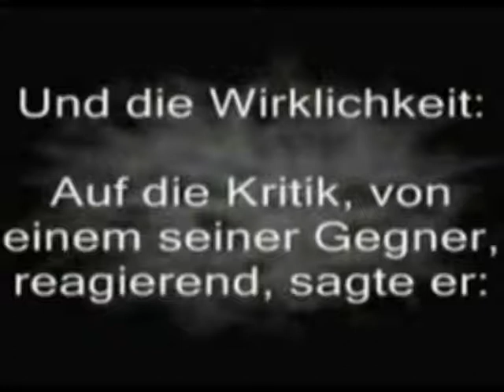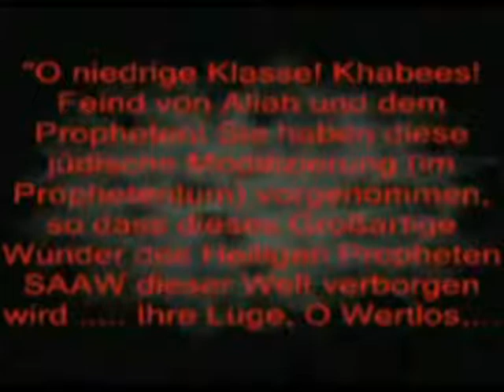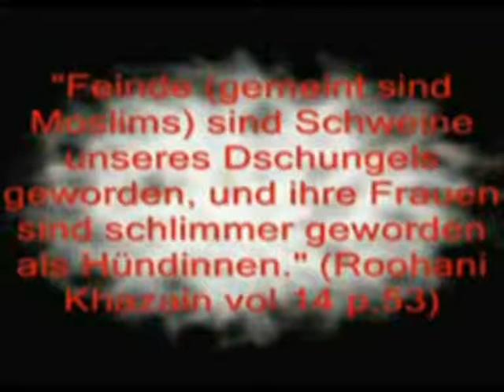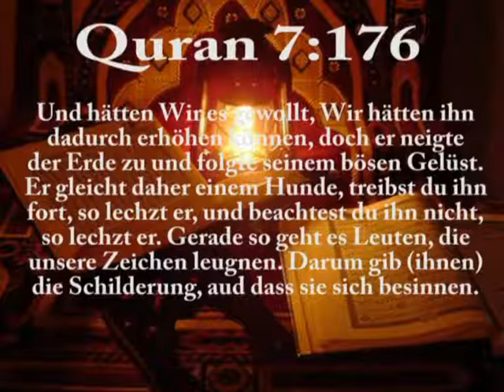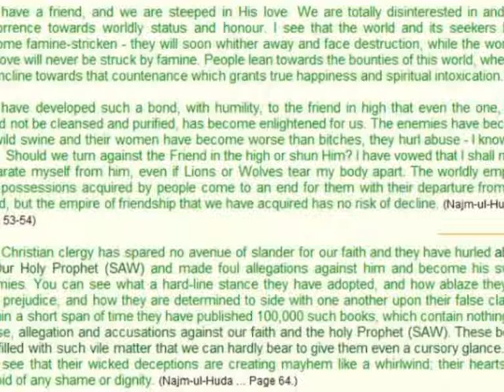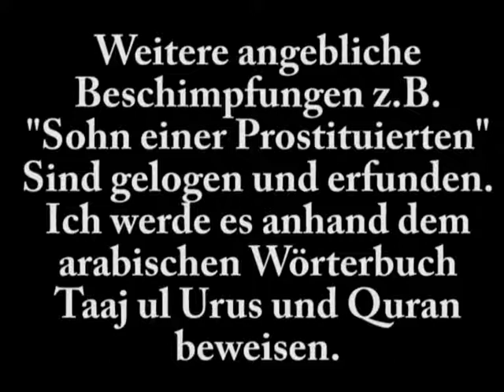Lügen der Anti-Ahmadiyya (Antwort) - Teil 3/4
Luegen aufgezeigt